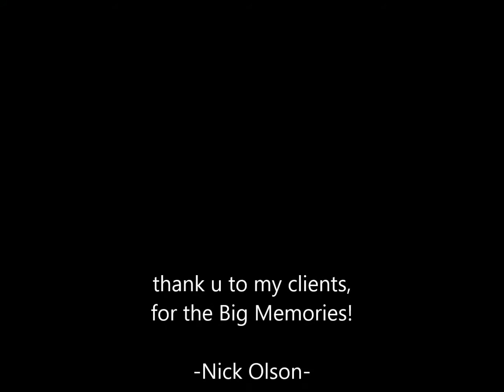Wisconsin River 5lb Smallmouths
Big Smallmouth Bass